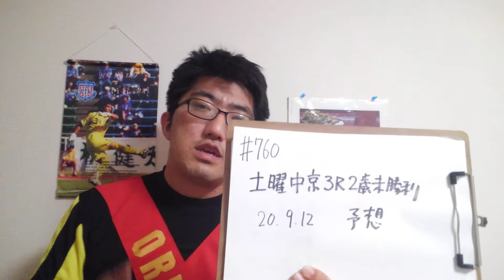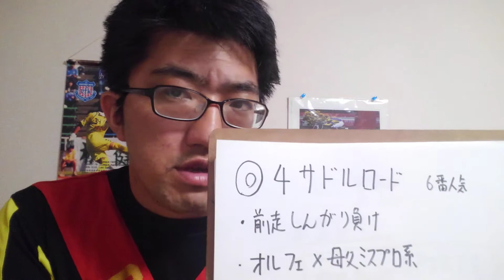【競馬予想】土曜中京3R2歳未勝利200912予想【POG2020-21】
◎サドルロード